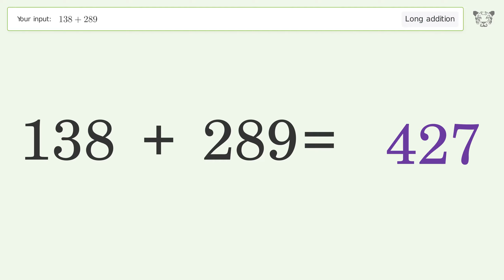Long addition: Solve 138+289 step-by-step solution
for a step-by-step and more tips and tricks for dealing with long addition.